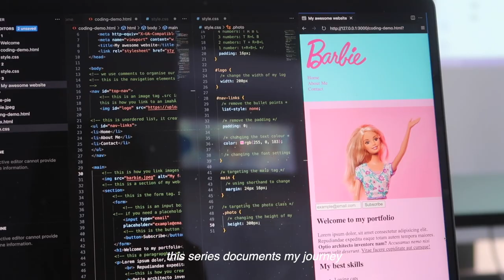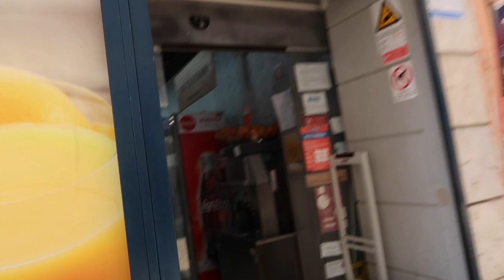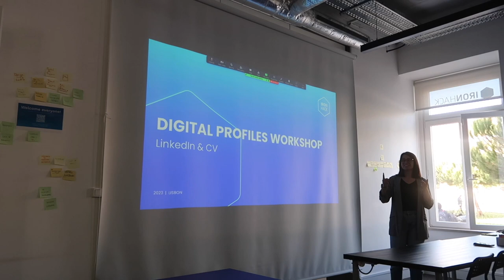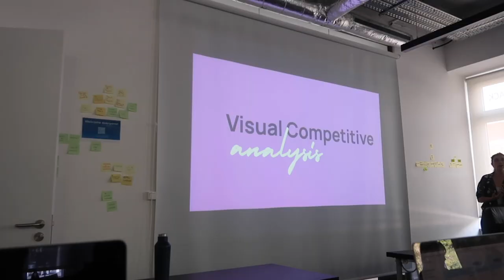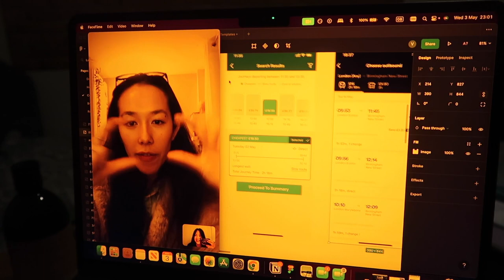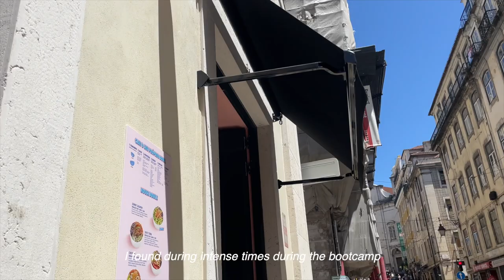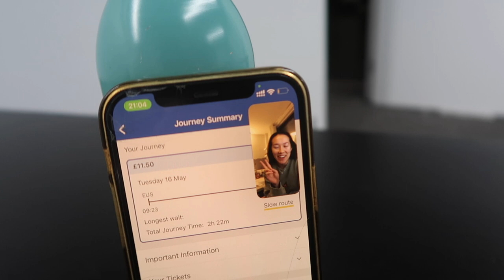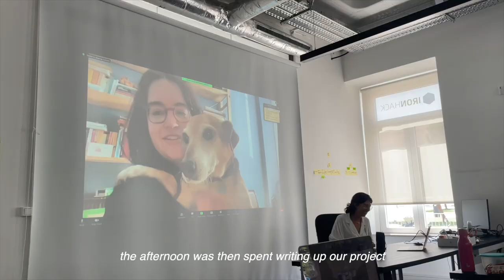I redesigned an app in 3 days!! 📱✨ app redesign UX process | UX design Ironhack bootcamp vlog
another week, another project! this was our first individual project of the bootcamp and one of my favourite projects overall despite how short it was 😌 hope you enjoy xx

— timestamps
00:00 intro
00:20 intro to redesigning an app & day 1
03:17 day 2 of the redesign
05:48 final day of the redesign
09:12 presenting my app redesign